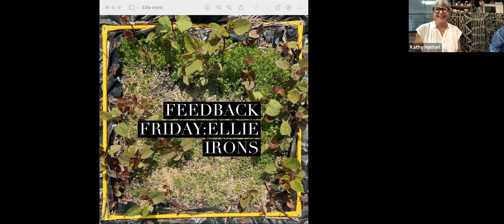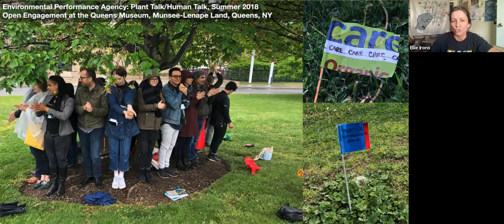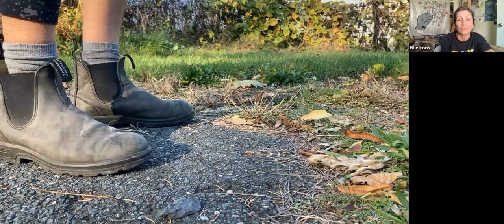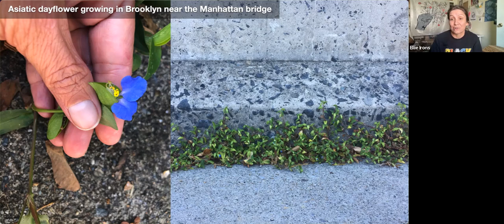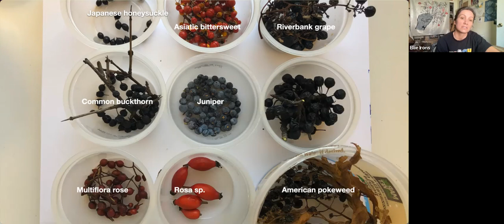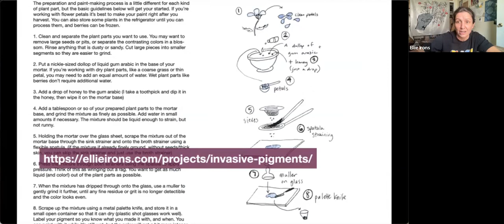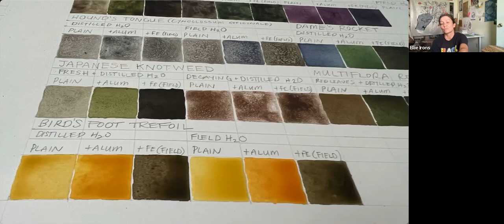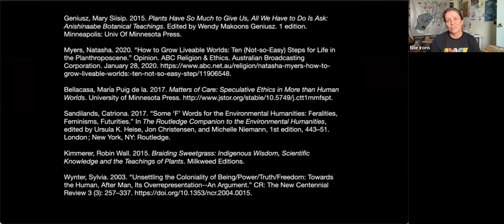FEEDBACK FRIDAY: Social Artist + Activist Ellie Irons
Last week on FEEDBACK FRIDAY, we welcomed socially engaged artist and educator Ellie Irons. Ellie talked about her Feral and Invasive Pigments project, a public fieldwork, writing, and studio-based project that revolves around making watercolor paint from the leaves, petals, and berries of the spontaneous plant beings (aka weeds) who thrive in areas heavily impacted by urbanization, industrialization, and climate change.